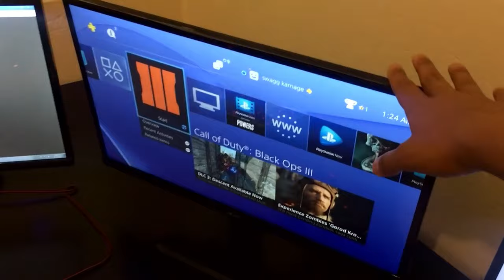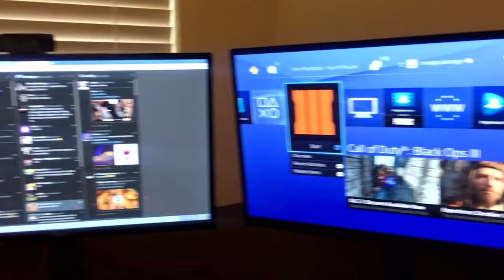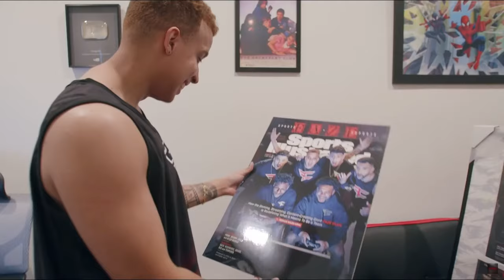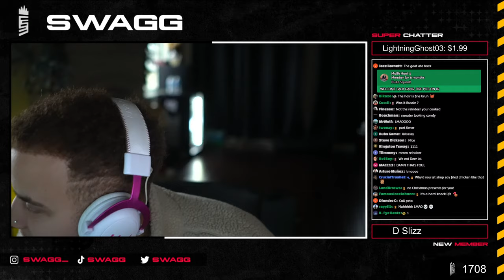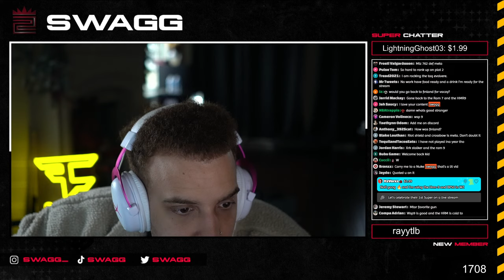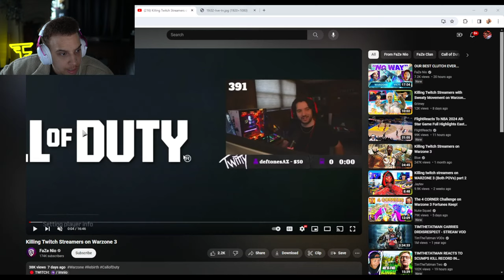🔴 LIVE - HITTING TOP 250 RANKED WARZONE TODAY! USING NEW META GUNS!